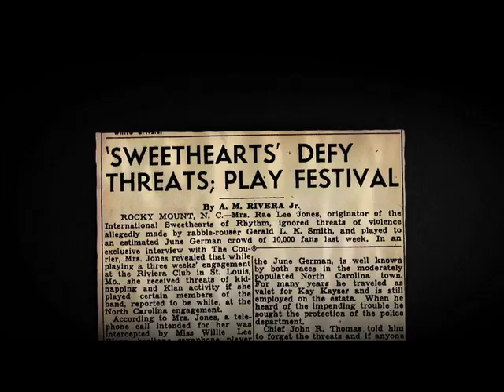The Girls In The Band - Official Trailer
The history of the all-girl bands and the talented female jazz and big band instrumentalists who continue to struggle for recognition in a man's world